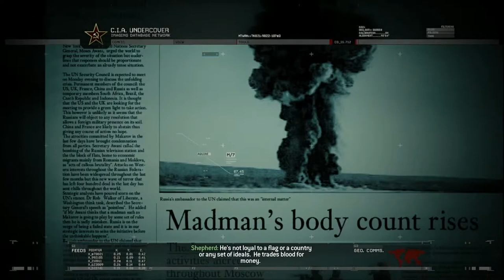Call of Duty Modern WarFare 2 Campaign Remastered Walkthrough Part 2